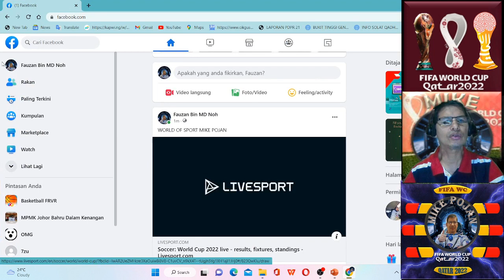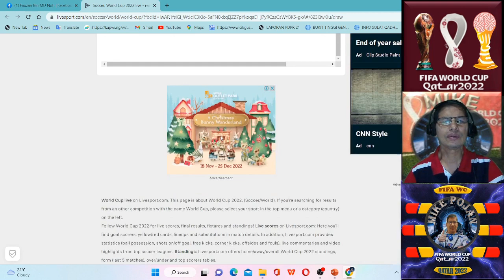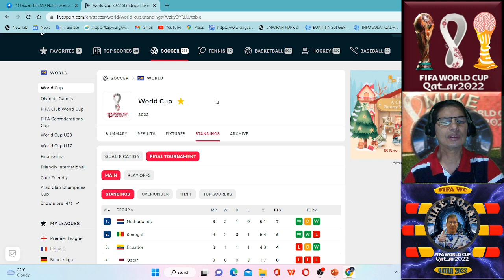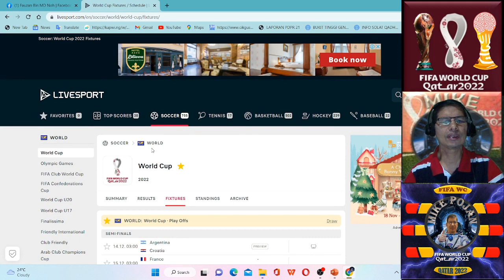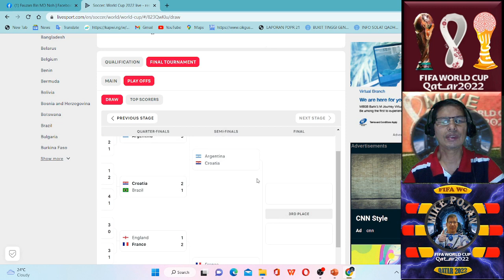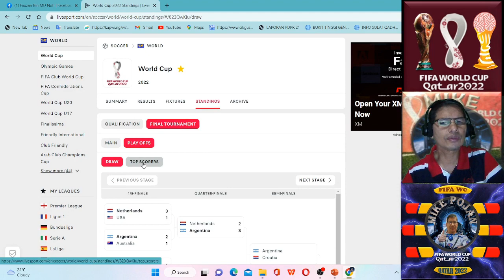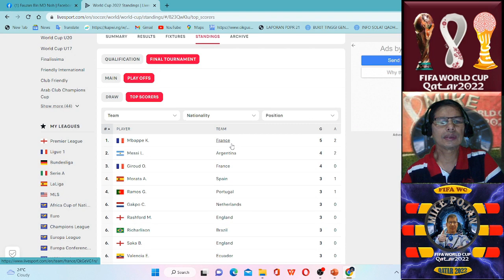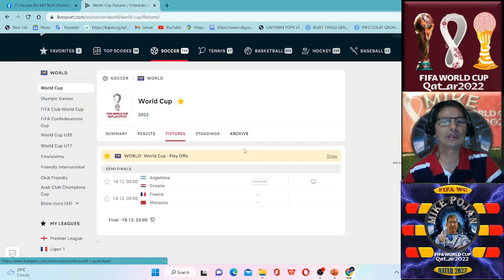SOROTAN FIFA QATAR 2022 MIKE POJAN